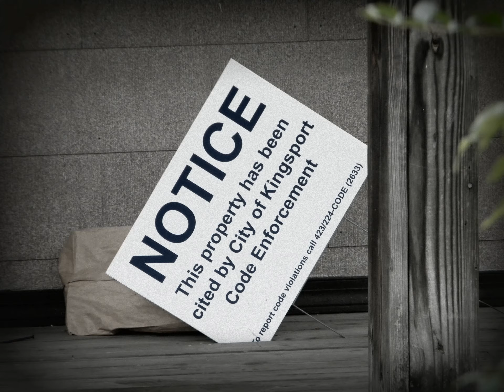Abandoned'' East Tennessee'